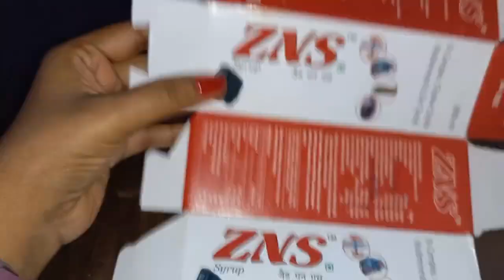Best Reuse of Medicine Box / Cardboard Box Organiser / Cardboard Box craft ideas / Craft Ideas